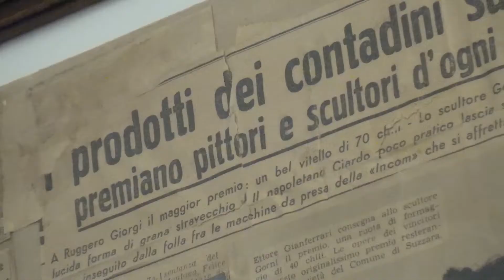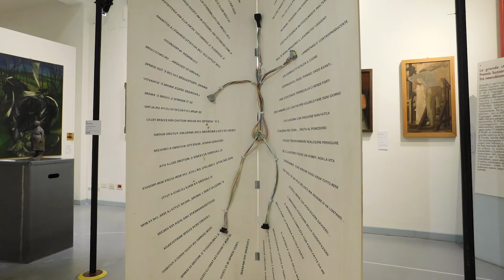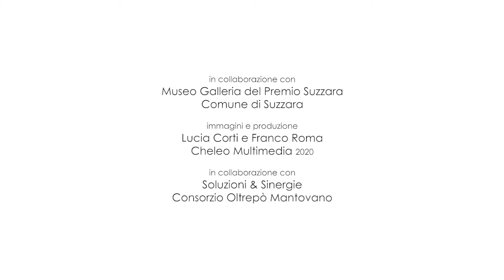MUSEO GALLERIA DEL PREMIO SUZZARA, SUZZARA (MN) - VERSIONE ITALIANA